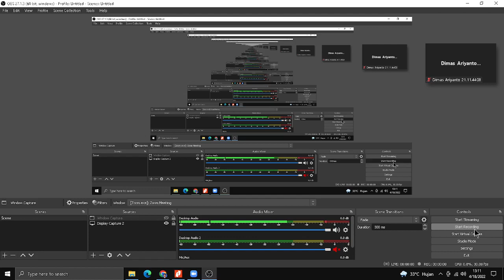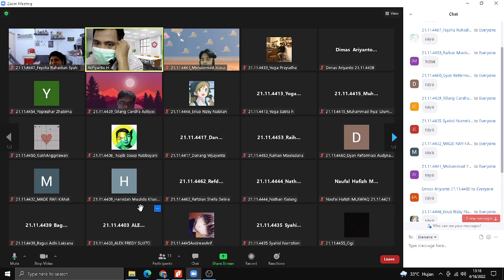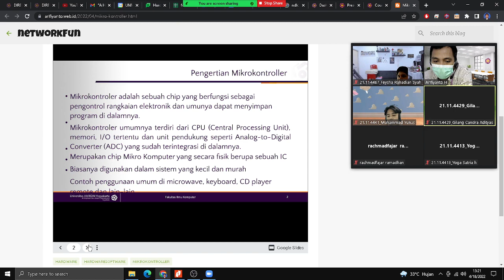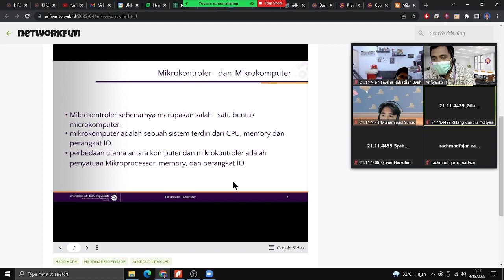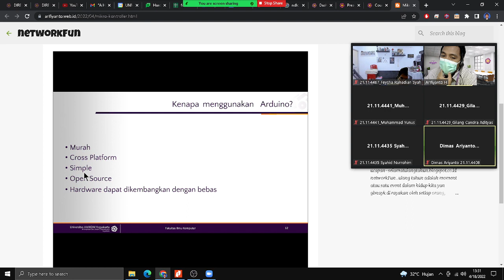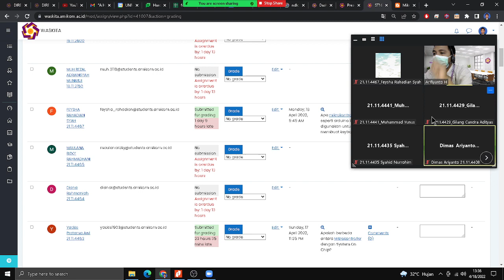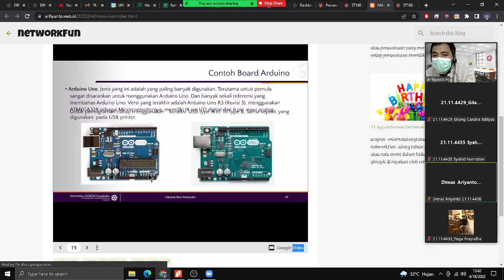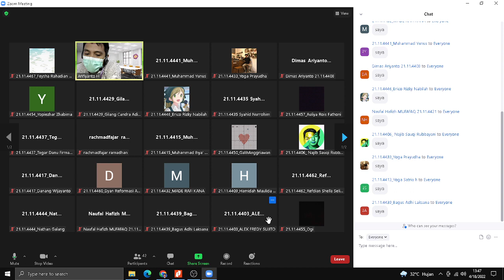2022 04 18 13 11 45 if 08 mikro kontroller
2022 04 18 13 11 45 if 08 mikro kontroller